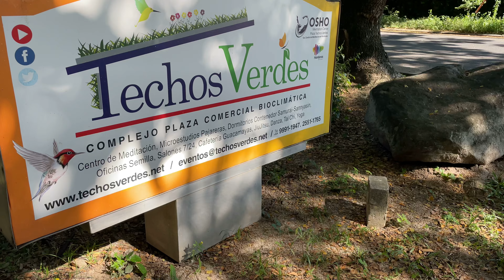Honduras 2021 I Architecture Tour I Katrina Julia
Get a behind the scenes look at my Architecture Tour//
All in One Lifestyle brand
FIT Life Creation: Health, Wealth, Business
Online & Live
Blog I Show I Freebies I Courses I Retreats I
Influencers I Brands I Fundraisers

75 Tools to Create a Life and Business You Love
MASTERMIND
Wellness, Transformation, Faith, Business, & Travel
About Katrina Julia//
My transformation story walking from fear to faith, self-hate to love, devaluing to purity, corporate to calling, and bondage to freedom and continue to!
My favorite verses are 1 John 4:18, 1 Cor 13:13, Romans 12:2, Proverbs 3:5, and Gal 5:2

I’m obsessed with creation, transformation & inspiration.

I was conceived in Bulgaria and born in Poland.
I share all things faith, health, wealth, business, & travel.
I love wellness, online marketing, entrepreneurship.
I am a multi-passionate entrepreneur, athlete, speaker, and author
(in case you couldn't tell yet! LOL).

I am an MBA, CPA, CFE, NASM Fitness, and Sports Certified.
I am a proud member of Herbalife Nutrition. I host retreats too!
I have served in over 7 industries and generated results up to 6-8+ figures in a year!

I am the creator & CEO of FIT Life Creation
ALL in 1 lifestyle brand with Health, Wealth, & Business
Online and Live with Tips, Tools and Tech
Experiences I Influencers I Brands I Fundraisers

I hope all my experiences help you create and scale a life, community, and business you love!